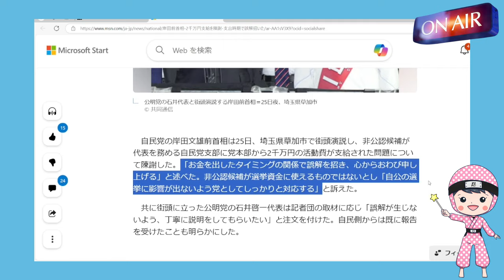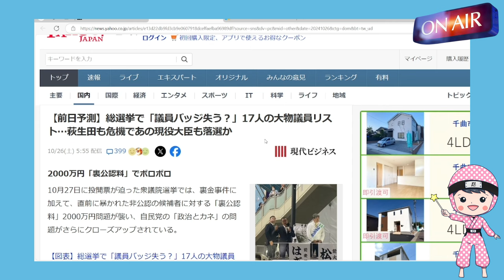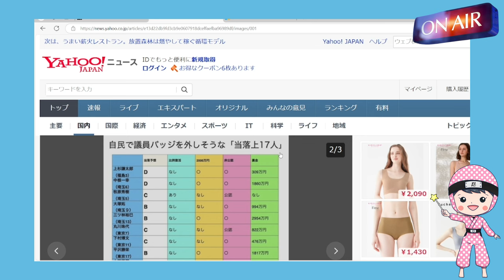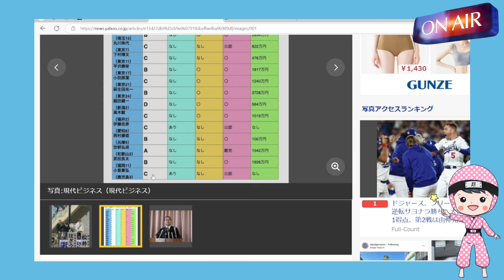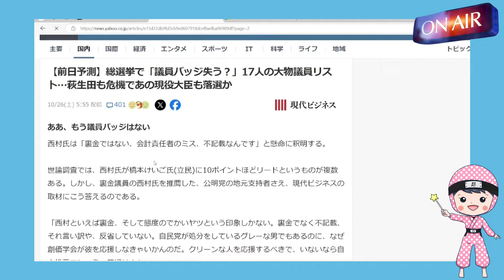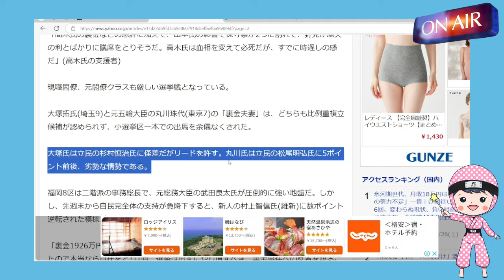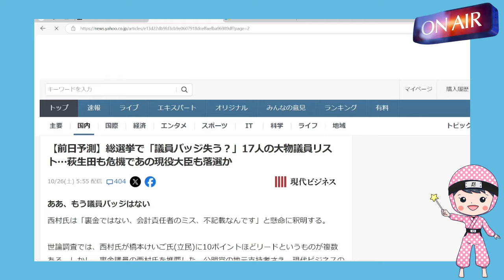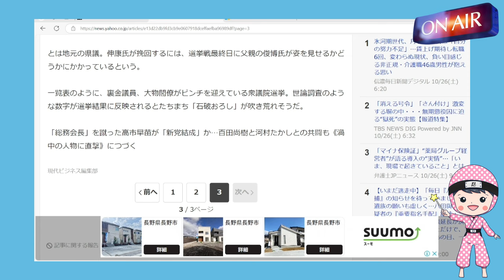【前日予測】「議員バッジ失うリスクあり?」の自民議員リストの中に意外な裏金議員が!!